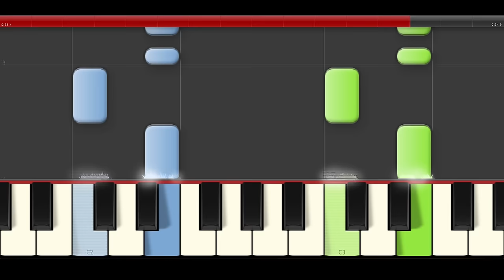Cancion mas Facil del mundo piano midi tutorial sheet partitura cancion de la lluvia